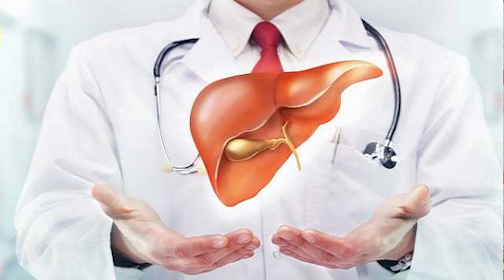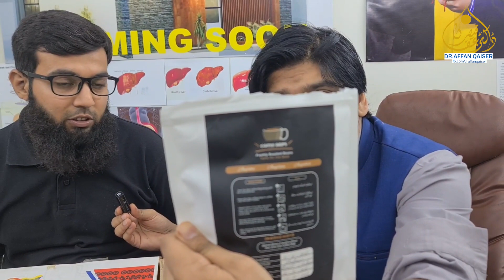Make Your Diet Your Heaven || Dr Affan Qaiser